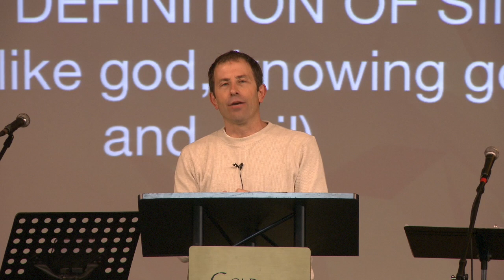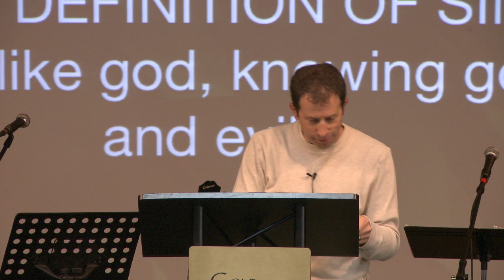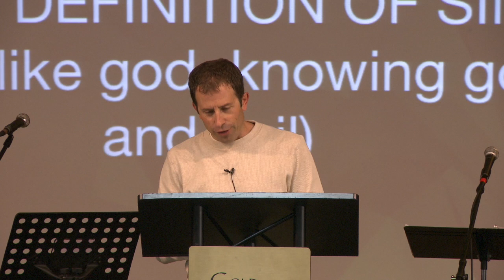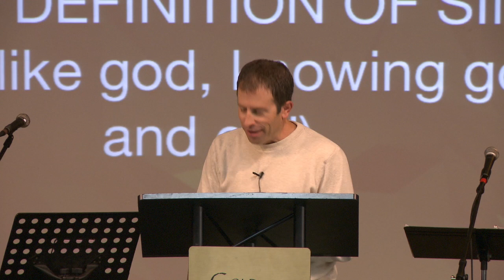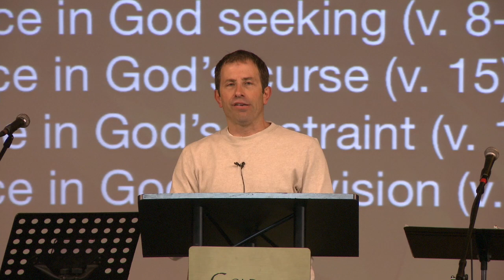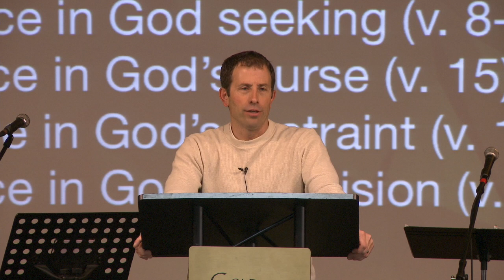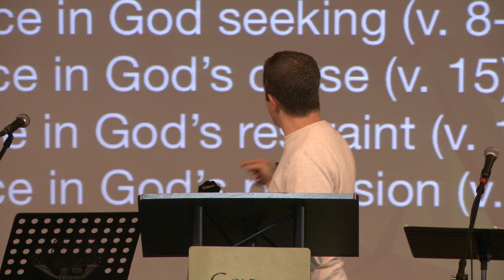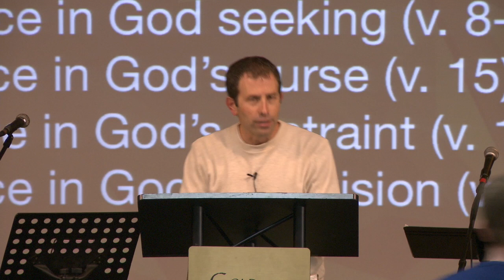The toledot of the Heavens & Earth, Part 2 (01/20/19)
Gen. 3